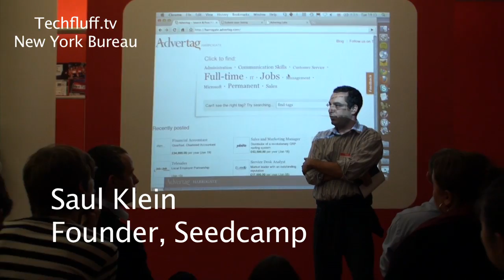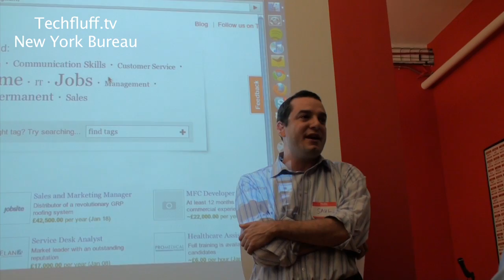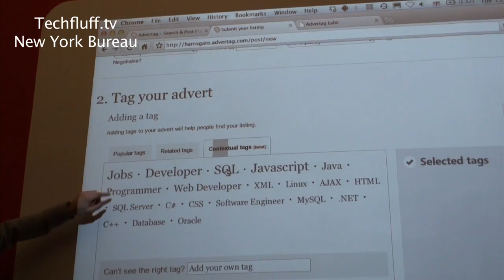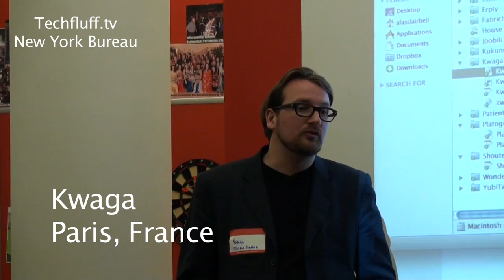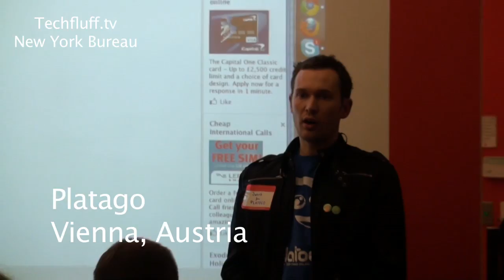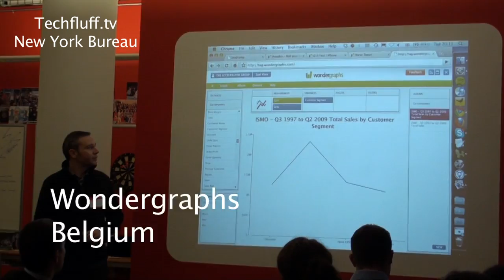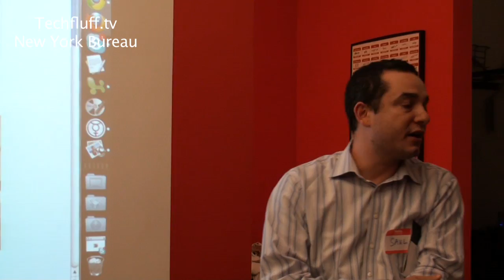Techflufff. TV Report: A Special NY Tech Meetup: The European Edition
Techflufft.tv's New York bureau covers a  special first-time-ever NY Tech Meetup: The European Edition. The report features  exciting demo-ers from all over the globe,  including France, Belgium, Hungary and the UK. The event is hosted at Meetup HQ, presented by SeedCamp.and reported by Techfluff.tv's roving correspondent  Alasdair Bell.